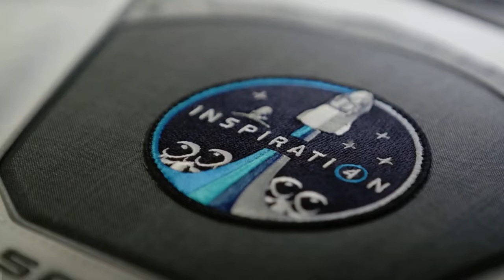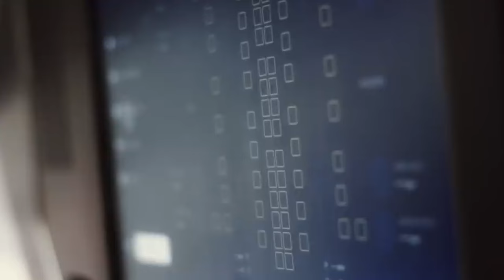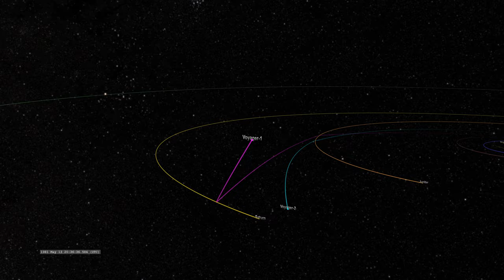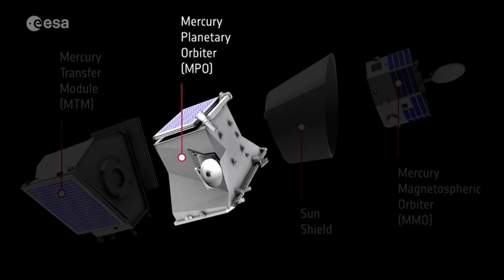Les Missions Spatiales à ne pas rater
Voici 6 missions spatiales qui vont vous faire rêver !

SOMMAIRE
0:00 - Introduction
0:14 - Mars Return Sample
1:39 - Europa Clipper
3:02 - Jupiter Icy Moons Explorer (JUICE)
3:39 - Polaris Dawn
5:57 - Bepi Colombo
7:29 - Artemis 3

IMAGES
NASA, SPACEX, ESA, CNES (Service Optiques du CSG), moi même